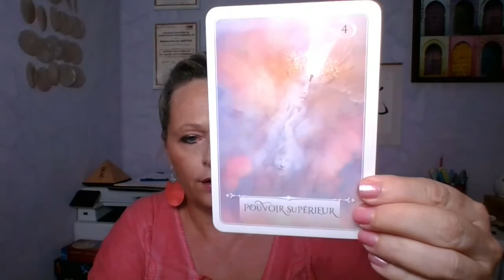♏ SCORPION 🔮 AOUT 2021 ⭐ ACTIVER LA LOI DE L'ATTRACTION ⭐ SE CONNECTER A LA CONSCIENCE SUPERIEURE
🔮 PREVISIONS GENERALES ⭐ SCORPION AOUT  2021  🔮

Hello mes petites étoiles ⭐⭐⭐  !!

🔮Voici vos prévisions pour le mois d'août : 👇

Vous êtes en pleine croissance spirituelle, connectez vous aux plans supérieurs et découvrez vos capacités cachées au fond de votre être.  A vous les tests, soyez un alchimiste de la vie.

⭐⭐⭐ LES CHAPITRES DE LA VIDEO

0:00 • Intro
1:10 • L'analyse générale
16:00 • L'analyse sentimentale

⭐⭐⭐ LES RESSOURCES UTILISEES

🔮 La sagesse de l'oracle
🔮 L'oracle de la Triade
🔮 Le grand oracle de l'amour
🔮 Les messages de ton cœur

Image : PEXELS - PIXABAY - FILMORA

Bon visionnage !

⭐⭐⭐ APPORTER VOTRE SOUTIEN

Faire des vidéos gracieusement est un bonheur pour moi, cela nécessite toutefois du temps, du matériel, et forcément un investissement financier.

👉 Si vous souhaitez faire un don à la chaîne via le lien PayPal sécurisé

⭐⭐⭐ POUR ALLER PLUS LOIN - CONTACT

Excellente journée ! 🙏  🤩

Pascale G. Médiumnités & Bien-Être

Médium, channel, cartomancienne
Praticienne en hypnose spirituelle régressive
Praticienne en processus hypnotique de communication avec les défunts
Maître Praticienne en hypnose Ericksonienne, Coach certifiée
Praticienne et ancienne formatrice en diverses techniques énergétiques
Infirmière DE durant 20 ans

⭐⭐⭐ AVERTISSEMENT

Pascale G Médiumnité & Bien-Être partage régulièrement des liens vers des produits et services utilisés et qui semblent utiles. Si vous cliquez sur l'un des liens pour effectuer un achat je peux recevoir une petite commission.

Pascale G Médiumnité & Bien-Être participe au Programme Partenaires d’Amazon EU, un programme d’affiliation conçu pour permettre à des sites de percevoir une rémunération grâce à la création de liens vers Amazon.fr.
Consultation en présentiel ou à distance